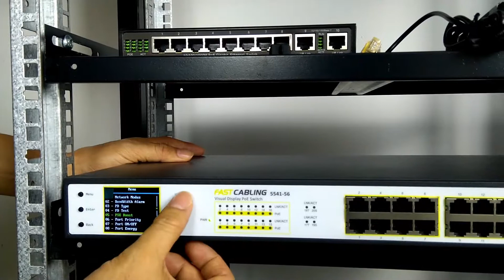Review - Unmanaged switch vs Visual managed PoE switch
This video would show you what's different features and use way between Unmanaged switch and Visual managed PoE switch.

Please give us a "like" if the video is helpful for you. If you have any question, tell us in video comment!